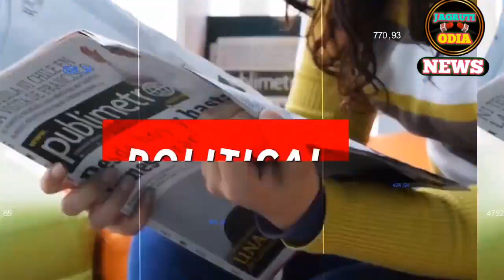Today's Evening News Odisha |03 jan 2024 | kalia yojana | heavy rain in Odisha | pm kisan yojana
Jay Jagannath🙏
                  Friends welcome to my official news
YouTube channel " JAGRUTI ODIA NEWS". Where you get two detailed top news videos everyday at
7.00 AM and 7.00 PM

notifications from our channel

1. This video has no negative impact on the
them)
2. This video is also for teaching purposes
3. It is not transformative in nature
4. I only used bits and pices of videos to get the  point across where necessary

We don't won the video materials and all credits

Search Related :
Jagrutiodiatv
Odia News